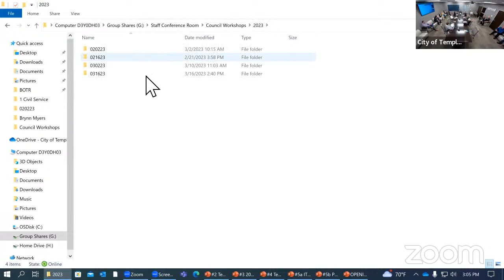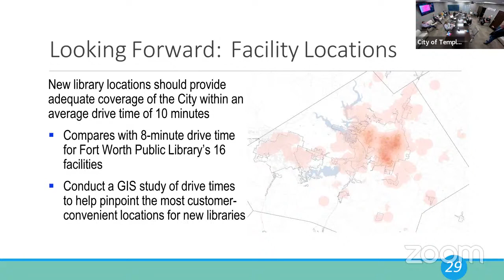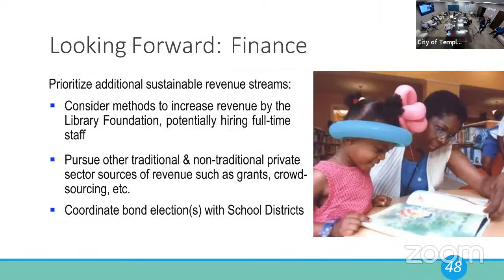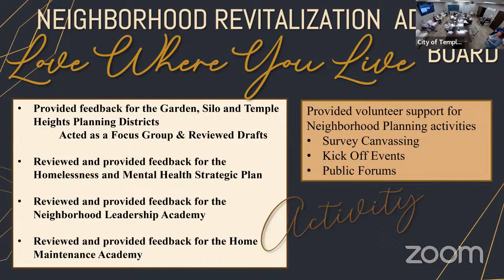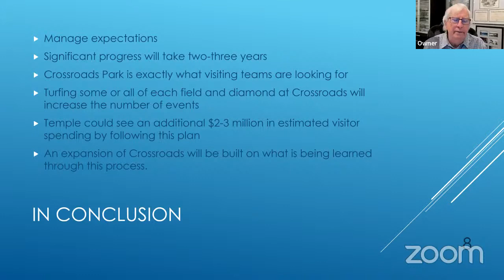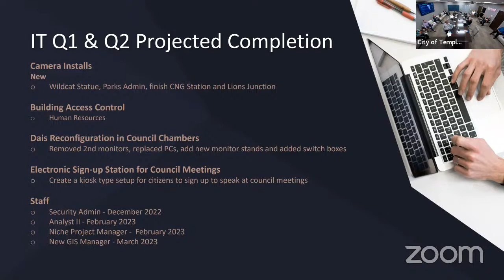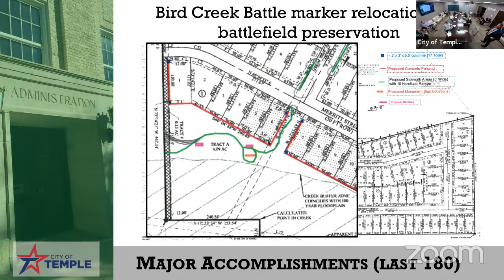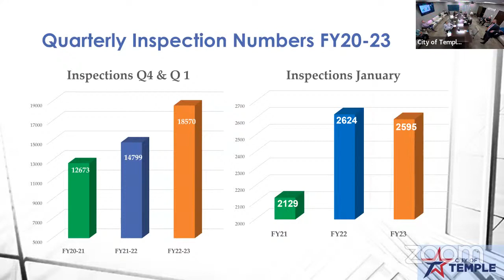City Council Workshop - 03/17/2023